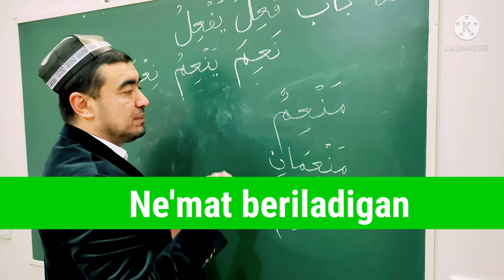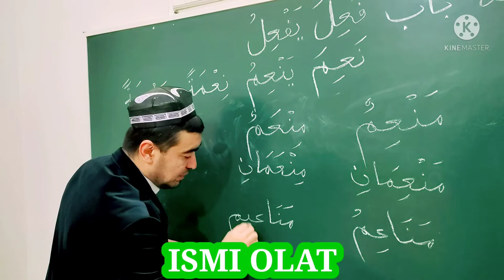ISMI ZAMON VA ISMI MAKON, ISMI OLAT VA ISMI TAFZIL SULOSIY MUJARRAD, 5-BOBINING SAHIHIGA MISOL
ISMI OLAT
ISMI TAFZIL